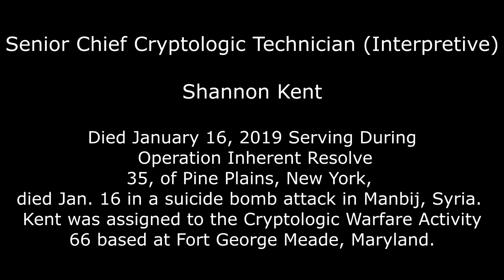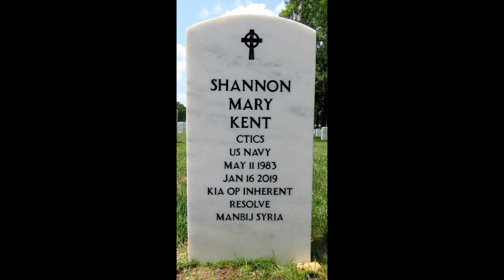2020 Senior Chief Shannon Kent KIA January 16th, 2019 ~ Manji, Syria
35-year-old Kent, was from upstate New York. She was assigned to Cryptologic Warfare Activity 66, based out of Fort Meade, Maryland. Kent enlisted on Dec. 11, 2003.

Kent is the first U.S. female service member killed in combat against ISIS since the U.S.-led coalition began battling the terror group in 2014.

Among her many schools, she was a graduate of the Defense Language Institute in Monterey, California.

Left Behind:  Her husband Joe Kent and two sons Joshua and Colt

She was a recipient of two Joint Service Commendation Medals, the Navy/Marine Corps Commendation Medal, an Army Commendation Medal, and a Joint Service Achievement Medal.

Kent also held an Iraq Campaign Medal and a Sea Service Deployment Ribbon.